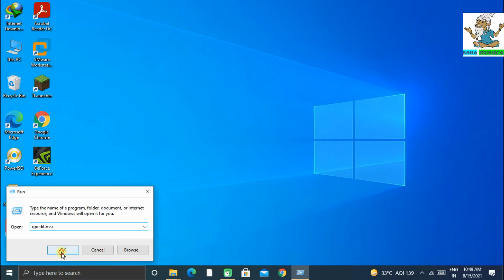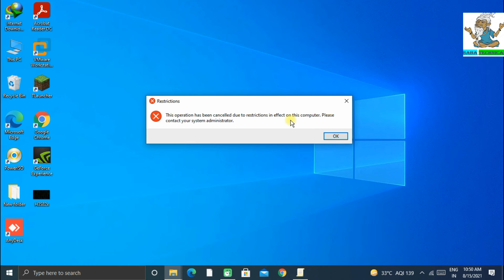How To Block Control Panel | windows 10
TODAY I SHOWING YOU How To Block Control Panel | windows 10